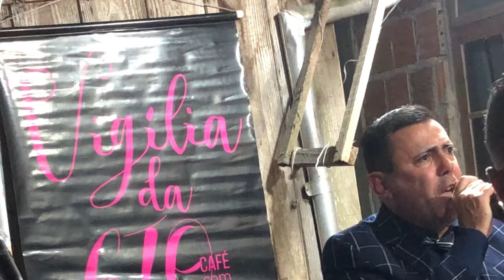Liberto da L0UCUR4 Não sabia Ler nem Escrever DEUS ENSINOU (Part.2)